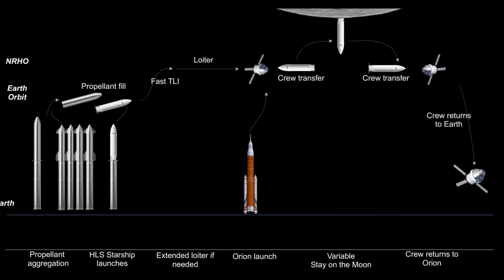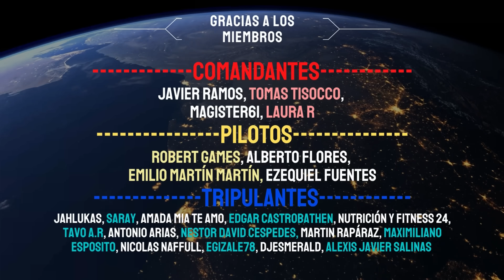El misterioso prototipo S26: ¿Es la Starship Lunar?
SpaceX ha construido un nuevo prototipo de Starship, la Starship S26, y no tiene ni escudo térmico, ni alerones ni bodega de carga. ¿Podríamos estar ante la primera Starship Lunar? ¿O quizás se trata de una Starship que sirva como "gasolinera espacial"? ¡Vamos a verlo!